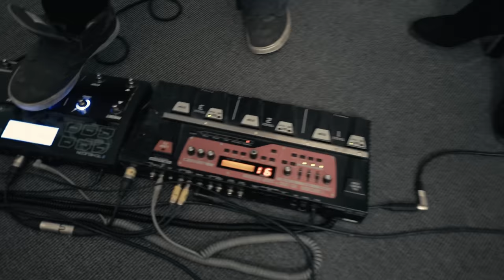BEATBOX vs VIOLIN // THePETEBOX & Yasmine Azaiez - Wishing With You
I'm super pleased to share my collaboration with violin virtuoso Yasmine Azaiez. It's beatbox, voice, loop pedal and violin and am mega happy with how it turned out. Sick shiz.

I've had a lot of people ask/offer about helping me out after Pledge Music folded with thousands of pounds of my money for my album campaign and losing all my shows and income in these crazy times so I've made a Paypal Me link for anyone who can to drop me a tip! THANKYOU in advance, it's crazy amazing any of you guys who are able to want to do this, it means so much //

Lyrics:
I'm on a vibe but you know that I feel low,
You're on my mind but I ain't gonna let it show,
And all the while I can feel that our fire is cold,
Down we go,
And I feel that it's time now to let you know.

That right now I know that I can't be there wishing with you,
Our days are all gone but the world keeps on turning it's true,
And as we fall so we spring,
Use our fire from within.
As we call out in faith to the world we created,
And higher we rising,
Our eyes on the prize we are free.

I can't find love,
But I'll try anyway,
No I can't find love,
But I still feel the same,
But I'll shine anyway,
But I'm still the same.

Filmed by Holly Lucas

Equipment list:
Shure KSM9
TC Helicon Voicelive 3
Boss Rc300
Logic X
Violin